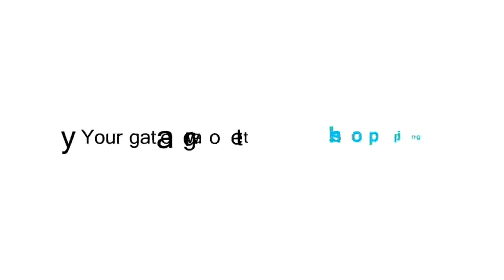Discover The Difference - Flat Promotion After Effects Template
This is an Adobe After Effects Project Template made for your useful promo for your company, website or product. Good for internet, tv and outdoor campaigns. The project is created to be very easy...